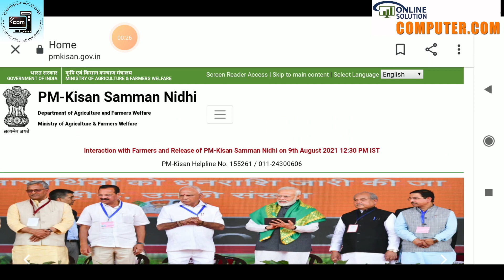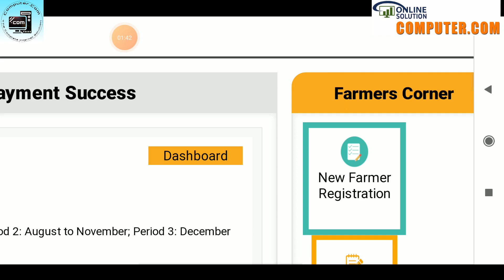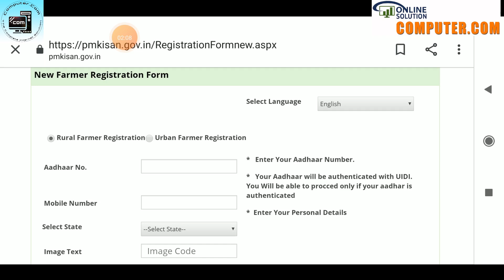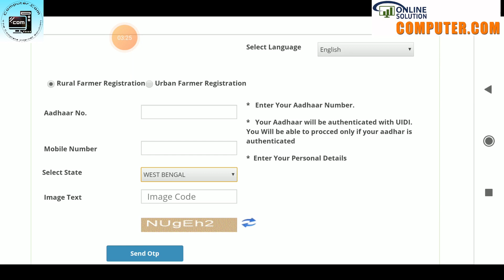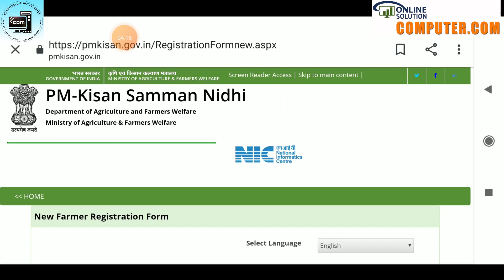PM Kisan Online New Registration 2021,PM Kisan Samman Nidhi Yojana Online Registration again start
PM Kisan Online New Registration 2021। PM Kisan Samman Nidhi Yojana Online Registration Process

PM Kisan Online New Registration 2021
New Farmer Registration Process
PM Kisan Portal Online
CSC New Farmer Registration Online
pm kisan new farmer registration csc
pm kisan yojana online registration
1)fto generated and payment confirmation is pending
2)fto is generated and payment confirmation is pending in bengali
3)pm kisan fto is generated and payment confirmation is pending
4)pm kisan fto is generated and payment confirmation is pending 2021
5)pm kisan fto
6)pm kisan fto generated
7)what is pmkisan fto generated
8)pmkisan fto generated means
9)pm kisan fto pending
10)pm kisan installment not received
11)pm kisan installment date 2021
12)pm kisan next installment date 2021